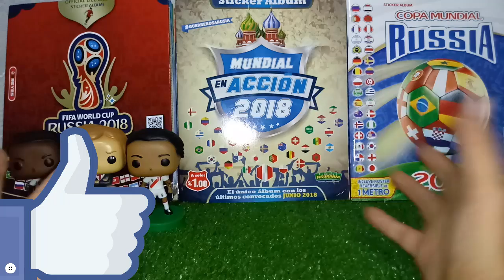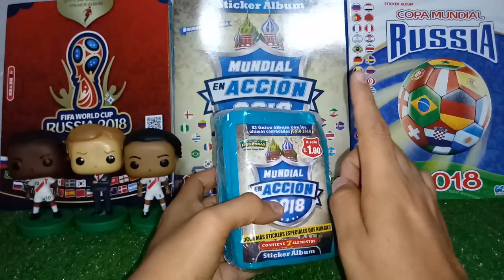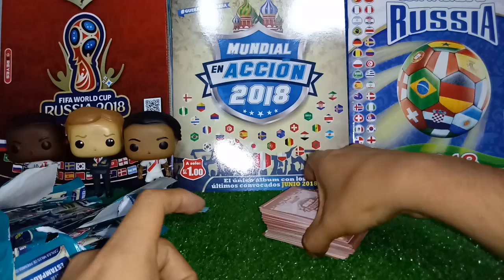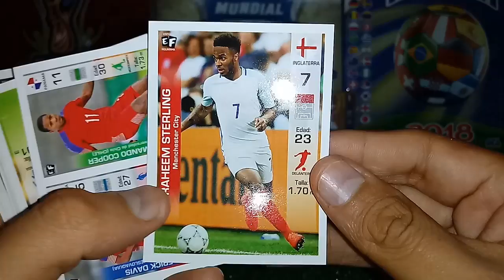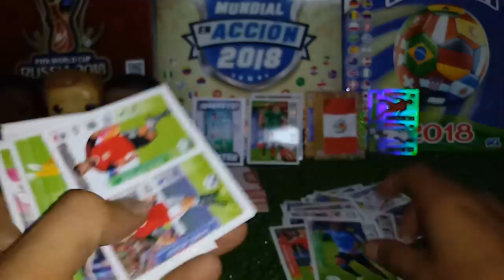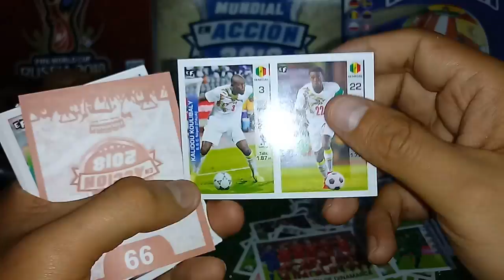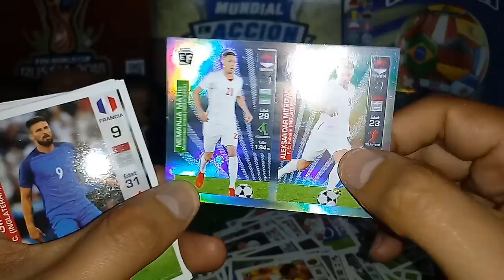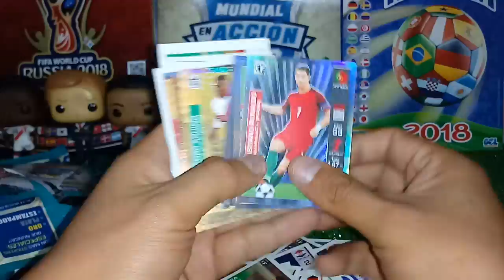Mundial Rusia 2018: Apertura XTREMA de "Mundial en Acción" -Cromadas y figura especiales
Hola chicos... espero que hayan pasado un bonito Día del padre con sus seres queridos. Bueno... ahora les traigo la primera parte de una apertura extrama de un paquetón de "Mundial en Acción"... pues bien si llegamos a los 300  likes subiré la segunda parte...

Espero les guste la idea... ahh y otra cosa.. haré un video con 50 respuestas a 50 preguntas que me hagan... :)